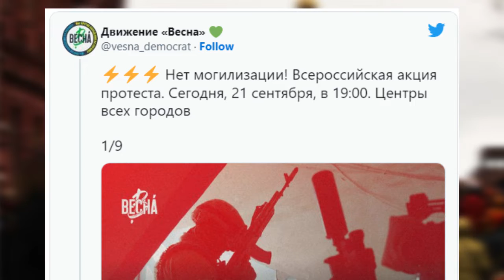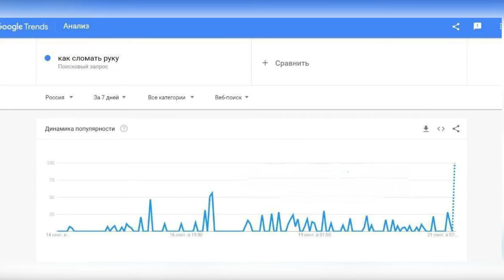გახდება თუ არა პუტინის მიერ გამოცხადებული მობილიზაცია მასობრივი საპროტესტო გამოსვლების მიზეზი